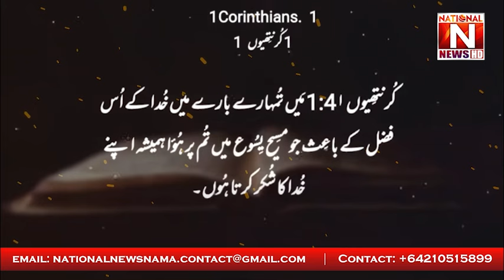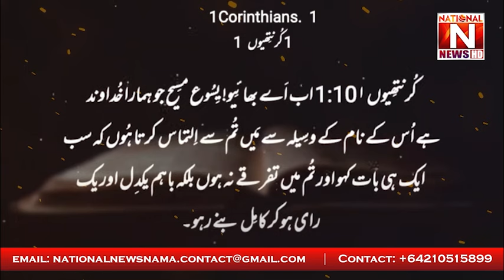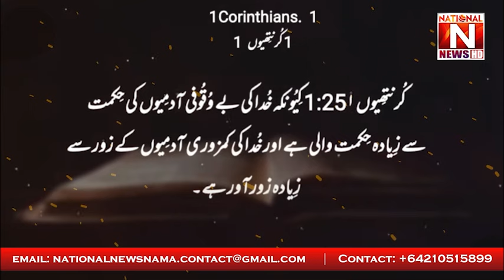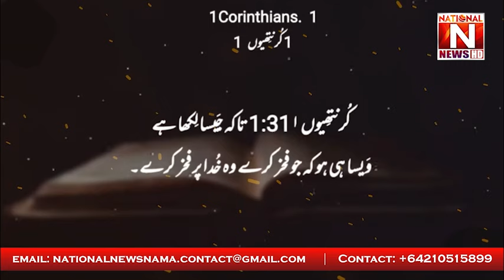Let's celebrate Eid | Urdu bible reading online | Urdu translation | National News Nama